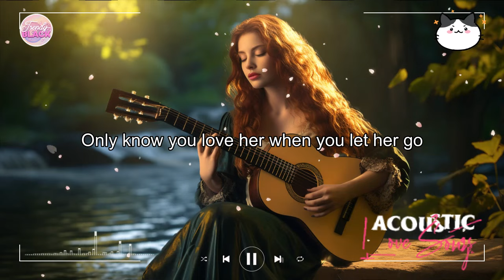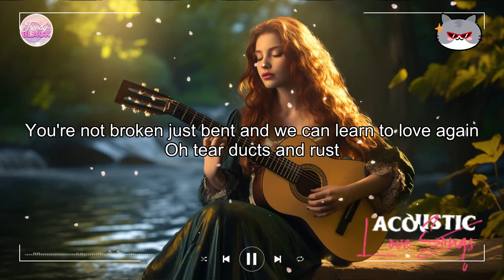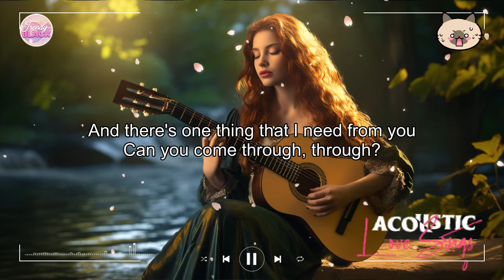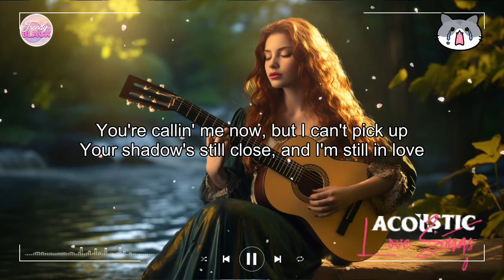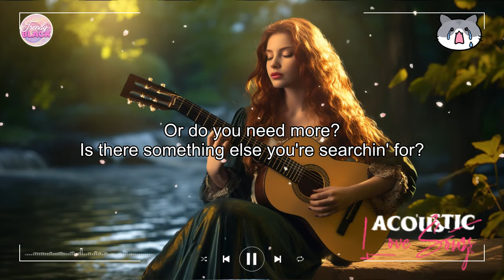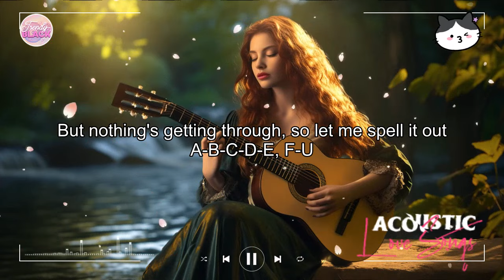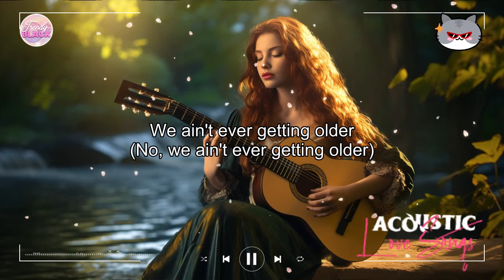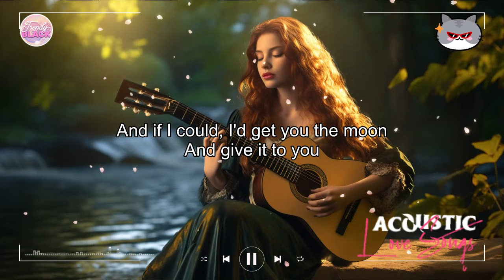Popular Acoustic Love Songs Playlist 2024 ❤️ Soft Acoustic Cover Of Popular Love Songs Of All Time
[00:00:00] - Let Her Go
[00:03:22] - Mood
[00:06:07] - Memories
[00:09:14] - Just Give Me A Reason
[00:13:19] - Always Remember Us This Way
[00:16:41] - Comethru
[00:19:56] - Dusk Till Dawn
[00:23:30] - Dancing On My Own
[00:26:46] - So Far Away
[00:30:25] - A Thousand Years
[00:34:23] - Kings & Queens
[00:37:20] - Shallow
[00:40:37] - Save Your Tears
[00:43:43] - abcdefu
[00:47:01] - At My Worst
[00:49:44] - I Love You 3000
[00:53:10] - Closer
[00:56:19] - Don't Start Now
[00:58:29] - Say Something
[01:02:16] - Get You The Moon